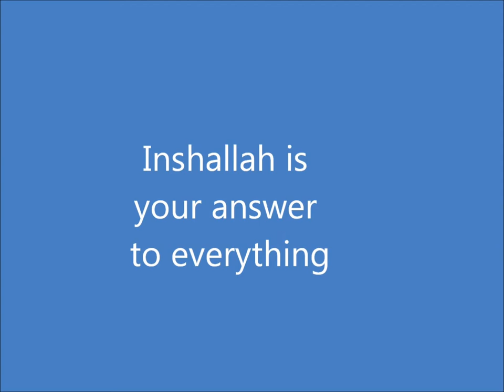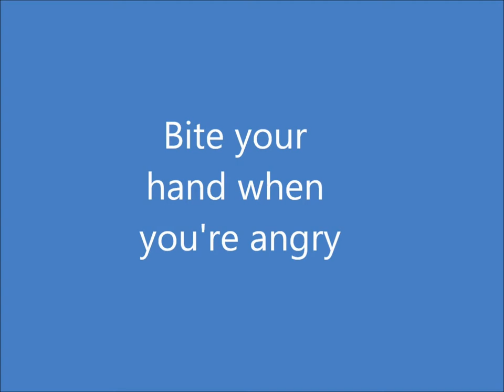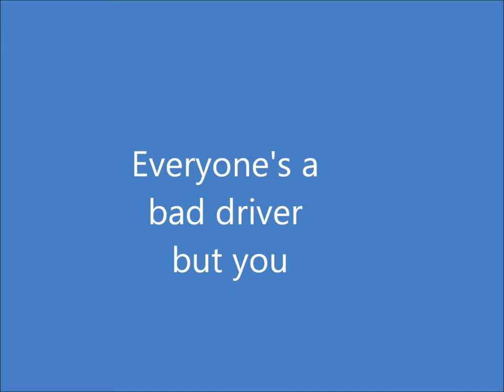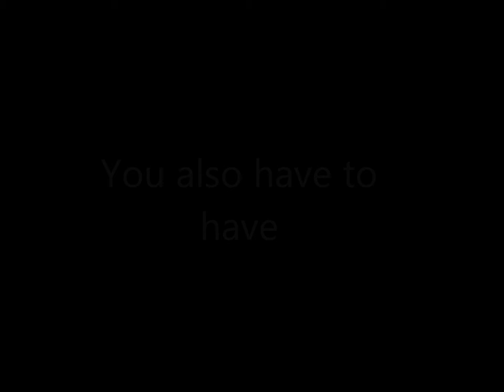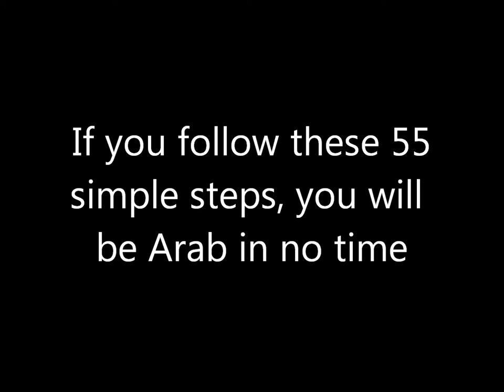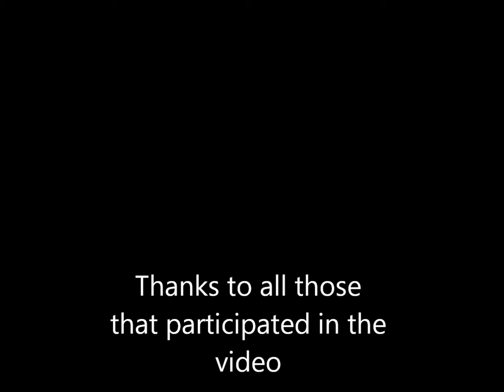How to be an arab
Video played at the recent Al-Kawthar celebration for the birth of Imam Ali a.s. and Fatima Zahra a.s. showing a few tips on becoming Arab.